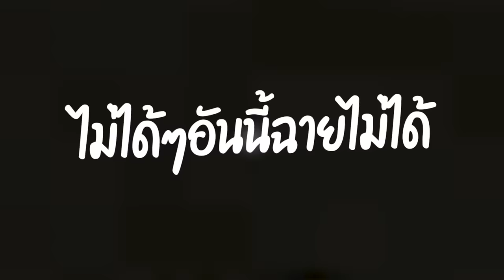🔥โคตรเกรียน!.. แอบแกล้งเพื่อน จากสิ่งก่อสร้าง! ระดับเทพ ทำได้ยังไง?😱 [Minecraft เกรียน]